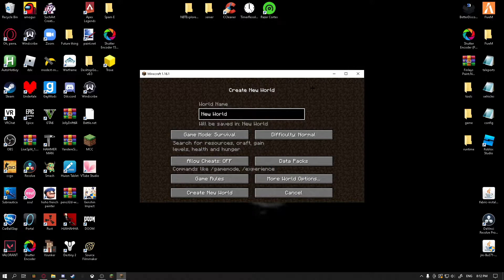This run was so good until it wasnt... | Stream Clip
This was my best run until I decided to show off...
(unedited)